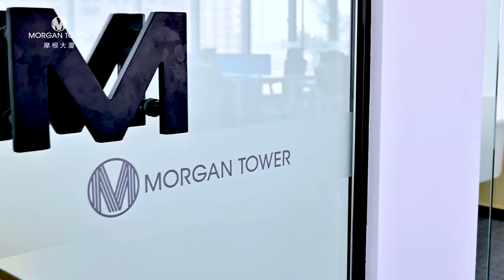High-Class Meeting and Events Space in Morgan Tower | Phnom Penh Cambodia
រៀបចំព្រឹត្តិការណ៍របស់អ្នកនៅ Morgan Tower

Morgan (Cambodia) was founded in 2008. Morgan (Cambodia) has steadily cultivated in the real estate industry to this day, creating a landmark project in Cambodia : Morgan Building, Morgan Commercial Center, Morgan Commercial Building, Morgan-Tianyu, etc., have become one of the mature comprehensive real estate development enterprises in Cambodia.

1. Highest Building in Koh Pich
2. 💯 % safety system
3. Modern Buildings & Technology Access
4. Safe area
5. Office space for rent
6. Conference and meeting rooms for rent
7. Big space for exhibition
8. Vertical Parking space (High Tech)
9. Waterpool
10. Sky bar
11. Restaurant
12. Premium Café
13. Very clean & hygiene